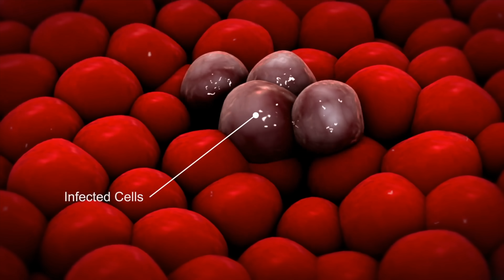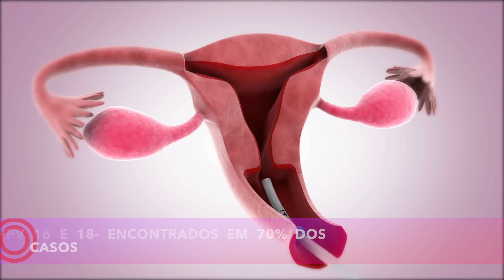Sintomas do HPV - Papiloma Vírus Humano- doença perigosa e silenciosa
Sintomas do HPV - Papiloma Vírus Humano- doença perigosa e silenciosa: O HPV é a maior causa de câncer de colo de útero em mulheres, além de câncer de boca e garganta. Previna-se!
⏱️TIMESTAMPS:
0:00- HPV - Papiloma Vírus Humano: SINTOMAS dessa doença SILENCIOSA (e perigosa)
0:55- Sintomas do HPV - Papiloma Vírus Humano- doença perigosa e silenciosa
0:59-O que é o HPV?
2:17- Como descobriram que o HPV poderia causar câncer?
3:55- O HPV pode causar algo além do câncer de colo de útero?
4:38- O HPV sempre vai causar câncer?
5:27- Quais os sintomas do hpv?
6:23- Como reduzir o risco de contágio do HPV?
6:50- O HPV pode ser transmitido para o recém-nascido?
8:18- Qual o esquema vacinal do SUS para HPV?

O HPV ou papilomavírus humano é uma infecção viral extremamente contagiosa que é transmitida entre pessoas, por meio do contato pele a pele. Não é transmitido pelo sangue ou fluidos corporais como é o caso do H. I. V. Os HPVs são chamados de papilomavírus porque alguns tipos de HPV causam papilomas ou verrugas. E essas verrugas são relatadas desde a Grécia antiga. Existem mais de 100 variedades de HPV, e muitas são transmitidas por contato se*ual - qualquer tipo. E, dependendo do tipo do podem causar problemas nos seus órgãos ge*itais, boca ou garganta.  O HPV é a DST mais comum no mundo, mais comum que sífilis, gonorréia ou clamídia. Segundo o Ministério da Saúde, 75% dos brasileiros sexualmente ativas entrarão em contato com o HPV ao longo da vida, até mesmo aqueles que têm poucos parceiros.
Assista ao vídeo e entenda mais sobre HPV, quais seus sintomas e como reconhecer.

Indivíduos que procuraram primeiros sintomas de HPV também procuraram sintomas de IST
DR. ANDRE LUIS WAMBIER
CRM: 17276-DF
Especialidades/Áreas de Atuação:
CARDIOLOGIA - RQE Nº: 10940